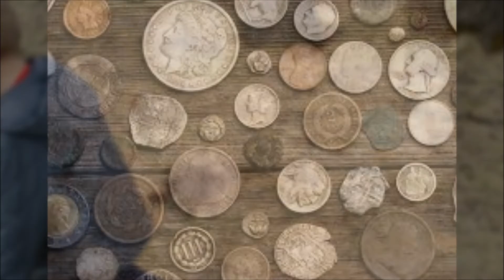Metal Detecting for Kids By a Kid treasure hunt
Kid metal detecting and finding treasure.